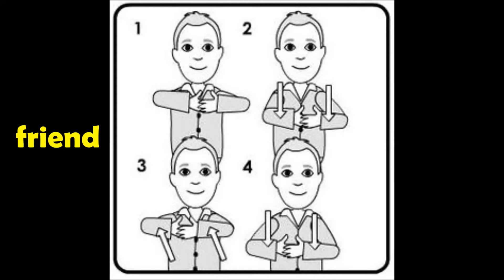Something Special friends song | Mr Tumble friends song | Learn makaton and sing a new song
Something Special to make your day. Learn the 'friends' song and sign in makaton with Mr Tumble. Delighted to help promote this wonderful show!